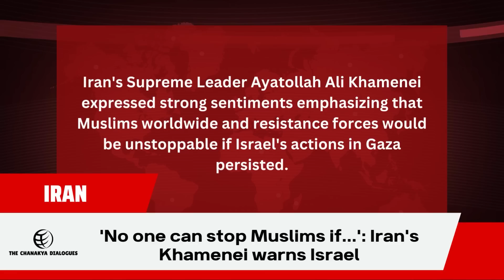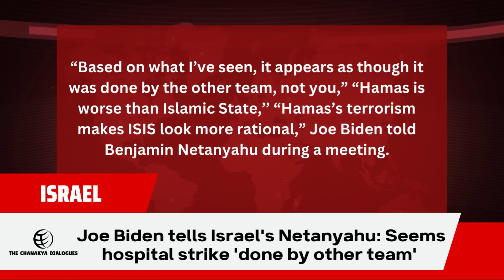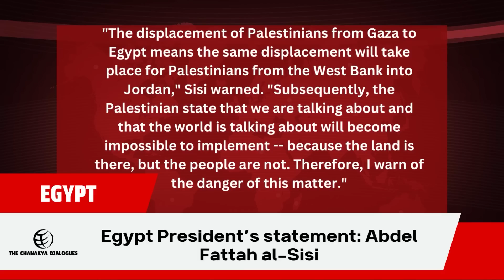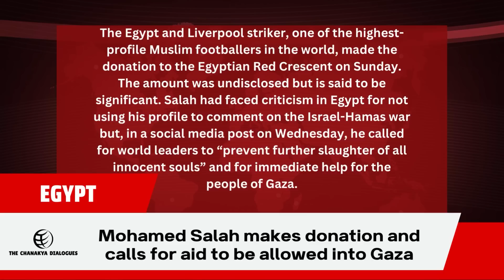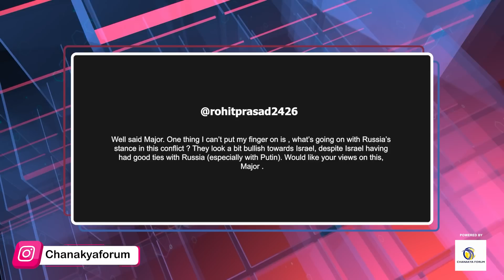Iran Wants Diplomatic Isolation, Economic Blockade and Military Action Against Israel | TCD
Iran Wants Diplomatic Isolation, Economic Blockade and Military Action Against Israel| THE CHANAKYA DIALOGUES English with Major Gaurav Arya